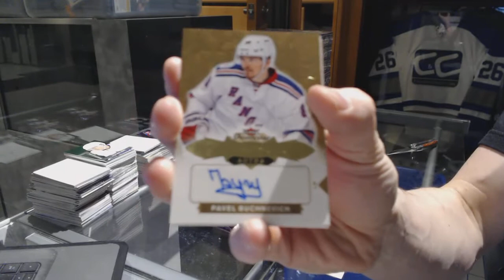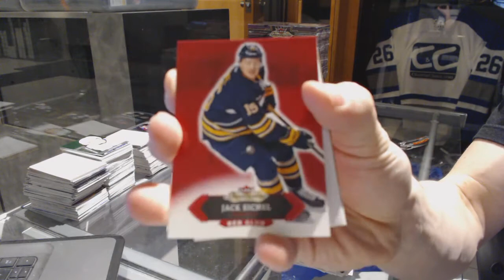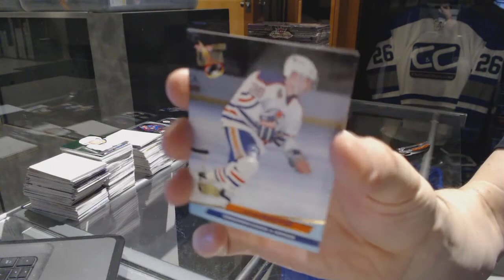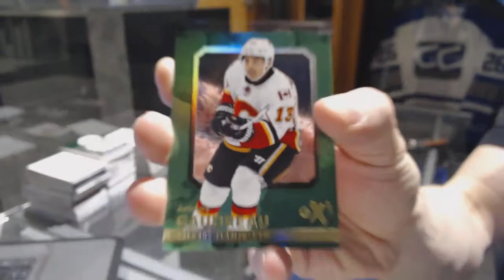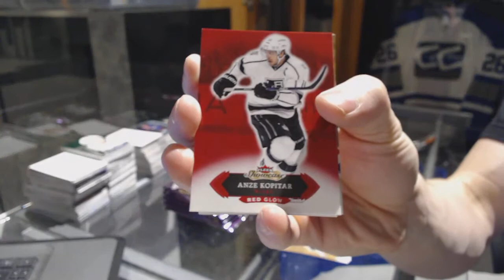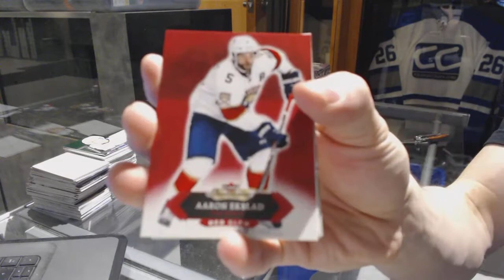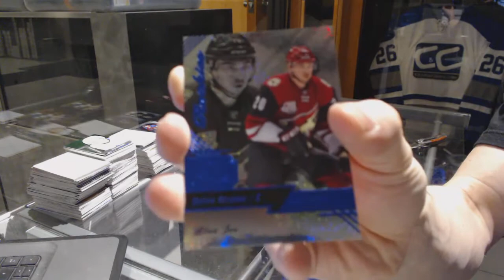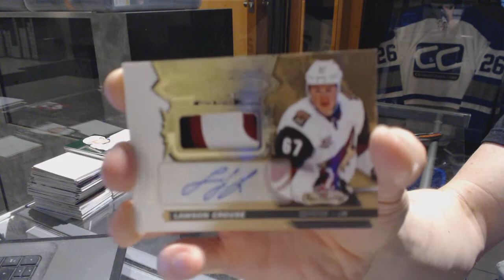16-17 Upper Deck Fleer Showcase Hockey 12 Box Case Break - C&C 7061